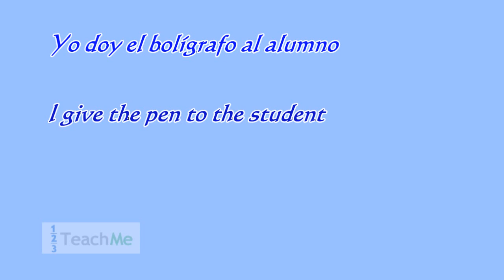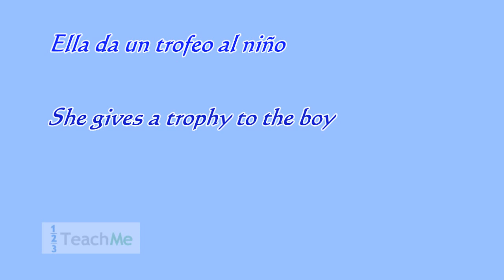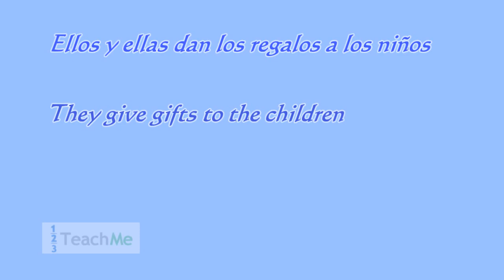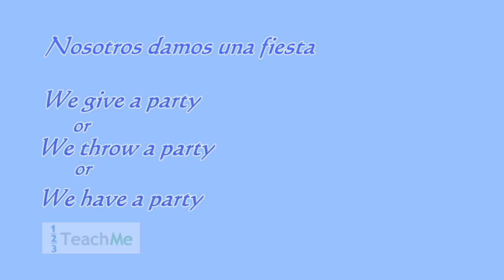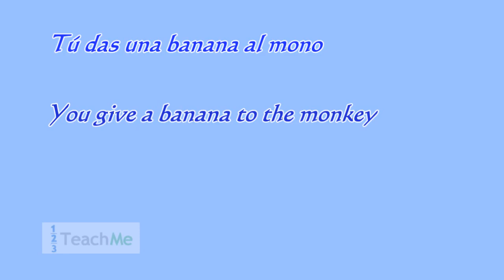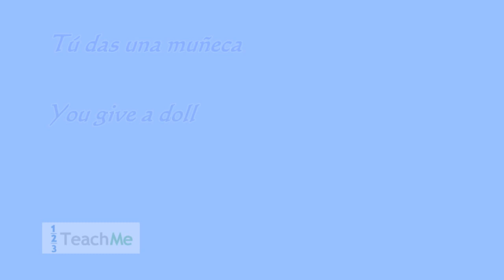Irregular Spanish Verbs - Present Tense - Dar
Native Spanish speakers provide examples of sentences using irregular verbs in the present tense. The Spanish verb Dar (to give) is irregular in the present tense.